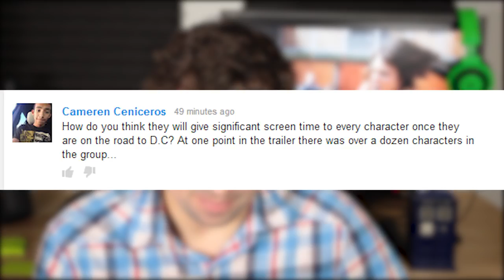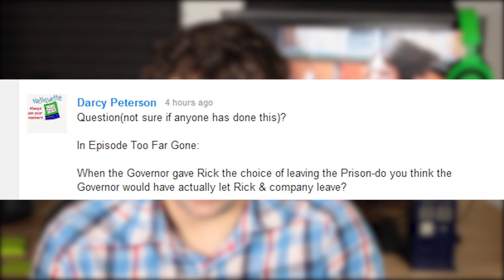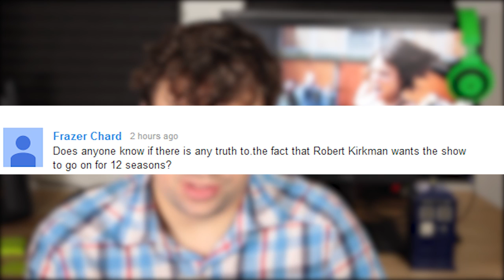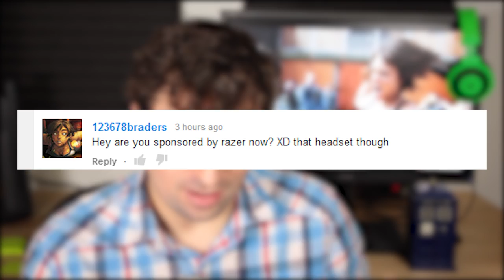Walking Dead Season 5 Q&A - Inside Daryl Dixon and Rick's Headspace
Walking Dead Season 5 Q&A. Daryl Dixon and Rick Grimes Headspace, New Characters Seth Gilliam Father Gabriel and Lady Negan and Finale Theories